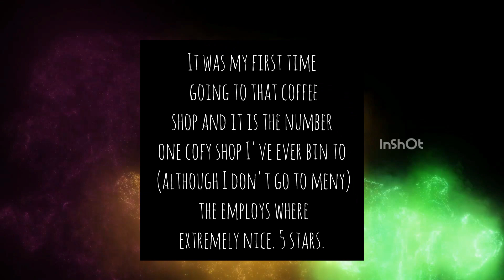carnival vlog from Sunday!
Hey guys! So me and my old nabure went to see the carnival and it was so much fun. All of the creations where beautiful. My favurit once where Mario, 101 dalmatians, and the emogie. It was so much fun and I am hoping to go next year and am hoping they will do it next year on the street I live in. Have a beautiful day. And tell me. Did a carnival happen at your country?